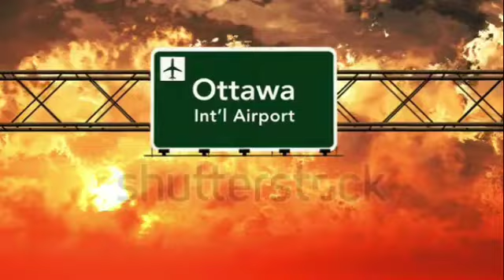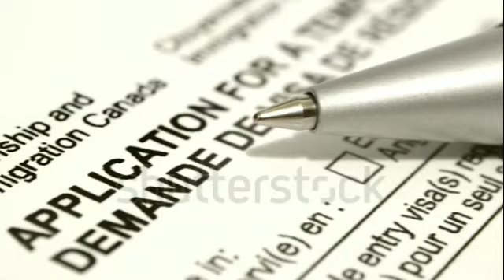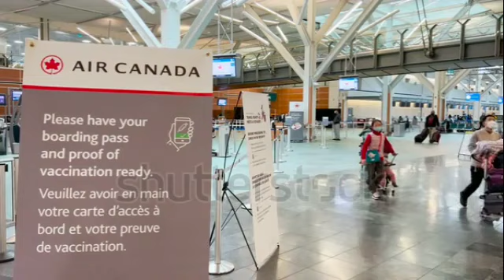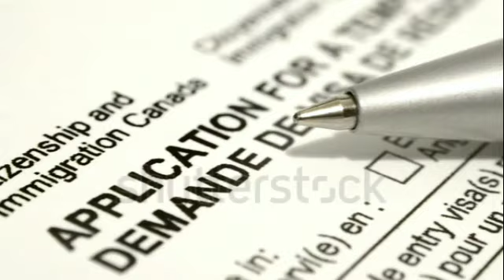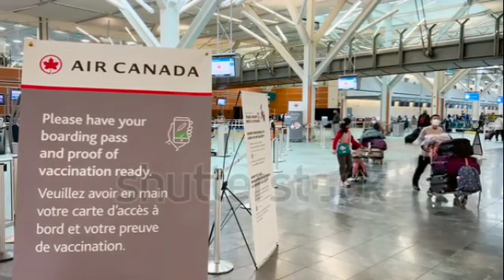Viza touris Canada deja nan men'w depi'w respekte kondisyon sa yo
Viza touris Canada deja nan men'w depi'w swiv tout kondisyon sa yo.

Nou bay sèvis pou aplikasyon viza Canada
Men lis dokiman moun lan ap bezwen pou li kapab aplike pou viza Canada
1- Lettre d'emploi (date d'embauche, salaire, fonction)
2- Attestation bancaire
3- Relevé de compte bancaire avec 3 derniers mois récents.
4- Itinéraire de voyage
5- Réservation d'hôtel
6- Carte de vaccination
7- Assurance de voyage
8- Frais demande de visa $100 CA
9- Frais donnés Biométriques  $ 80 CA
10- Lettre explicative

Frais de service: $600 us non négociable
N.B: Les frais du visa, frais données biométriques, et frais traduction des documents sont inclus dans les frais de service.

Pou moun ki Ayiti yo nou pap bezwen nan tradwi dokiman.
Frais de service pou kliyan ki Ayiti yo se  $ 450 USD